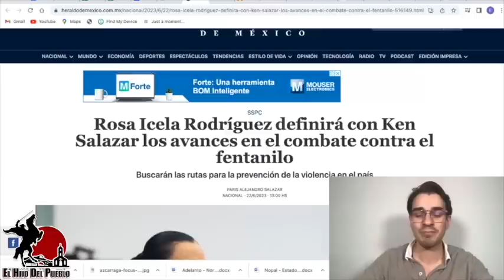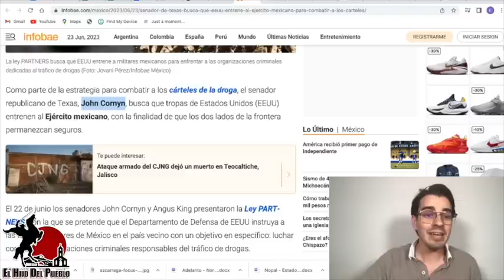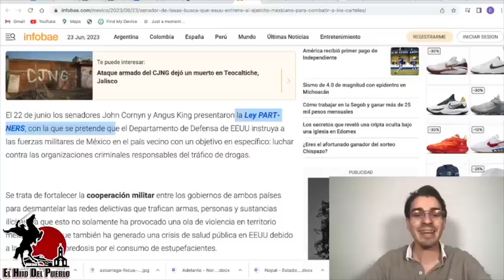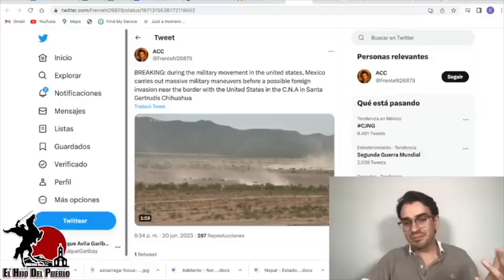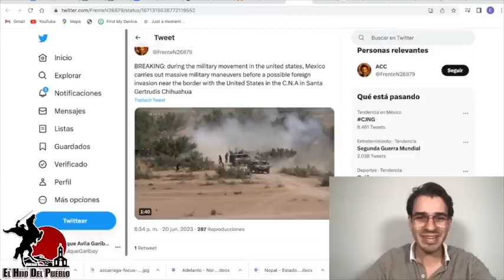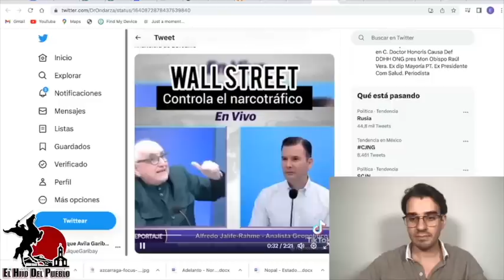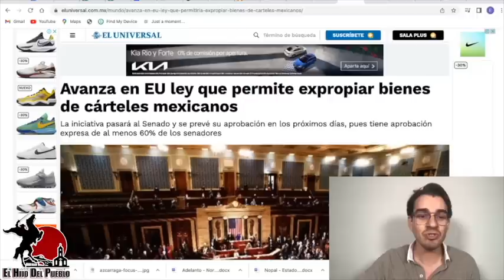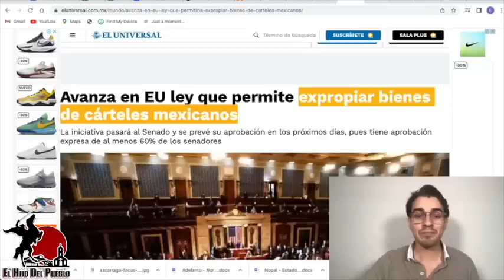ESTADOS UNIDOS APLICA MADRUGETE A LOPEZ OBRADOR!